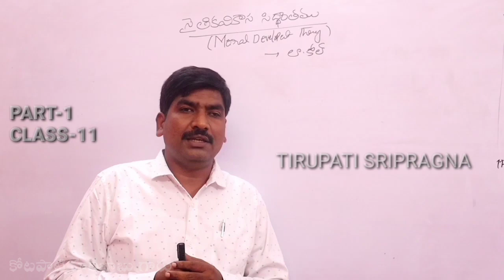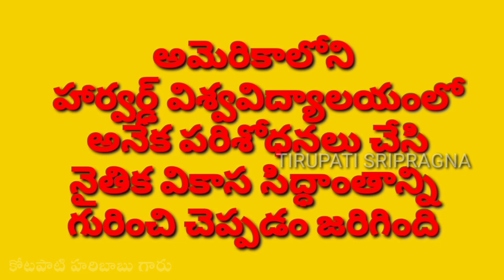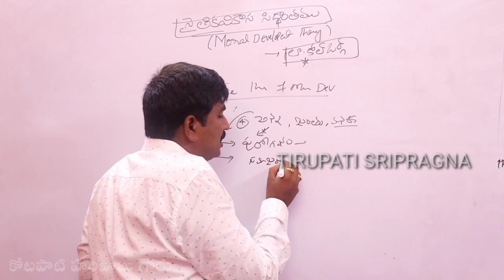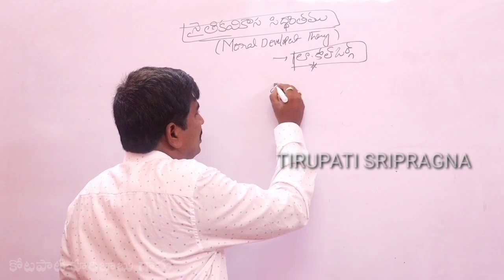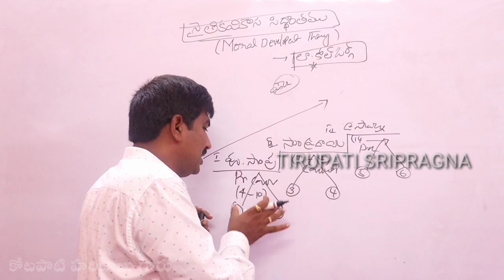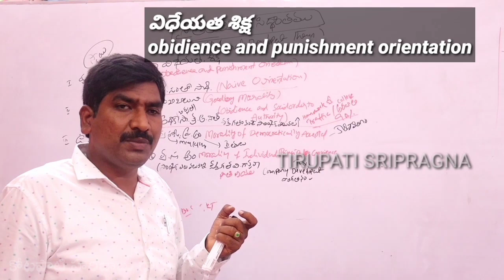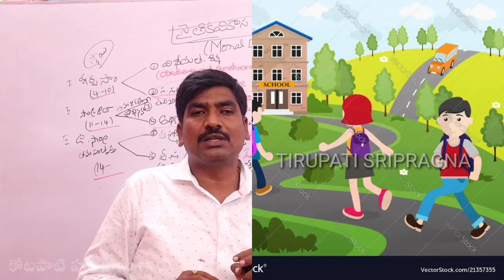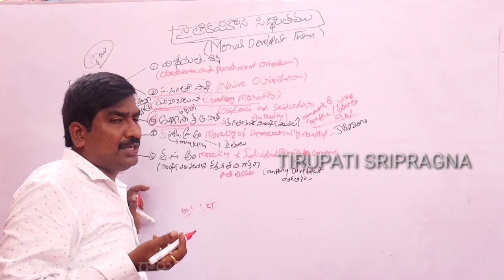నైతిక వికాస సిద్ధాంతం